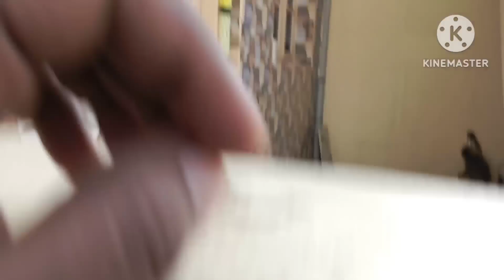Bus stand 🏧 ATM ಫುಲ್ ಬೆಂಕಿ 🔥, ಮಂಗನ್ ಗೆ ಎಷ್ಟೆಲ್ಲ ಟ್ಯಾಲೆಂಟ್ ಇದೆ ನೋಡಿ, ಅಪ್ಪು ತಲ್ಕಾಡಲ್ಲಿ ಫುಲ್ ಎಂಜಾಯ್